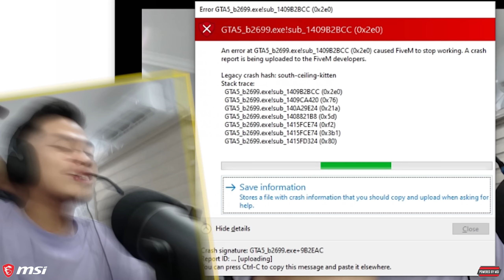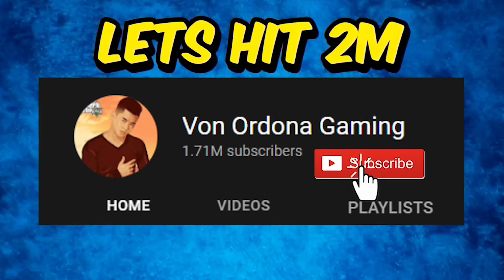Huling mag SURVIVE sa KILLER MAZE - WINS